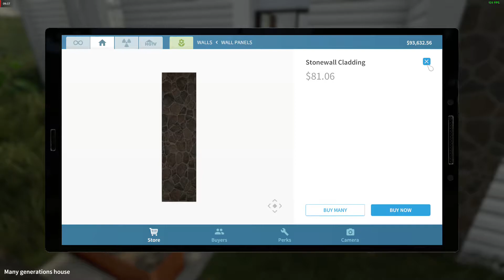House Flipper home Bravo part 1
"House Flipper is a simulation game that was developed by Polish indie studio Empyrean and released by PlayWay S.A. through Steam. It was released on May 17, 2018. It became a bestseller on Steam. "Wikipedia

System Requirements
OS: Windows 7 (64-bit) or newer.
Processor: Intel Core i3 3,20GHz / AMD Phenom II X4 955 3,2 GHz.
Memory: 4 GB RAM.
Graphics: GeForce GTX 560 / AMD R7-260X.
DirectX: Version 11.
Storage: 4 GB available space